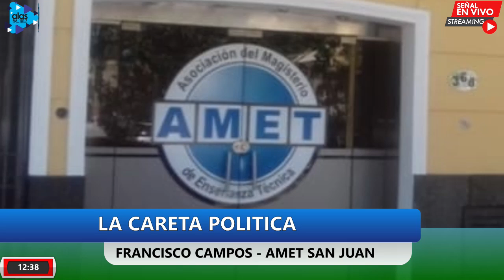FRANCISCO CAMPOS - LOS CRONISTAS DE LA MAÑANA - 07-08-24